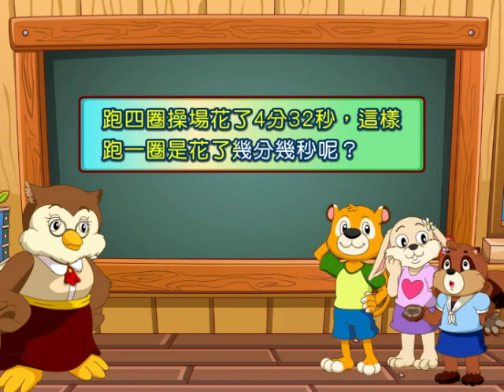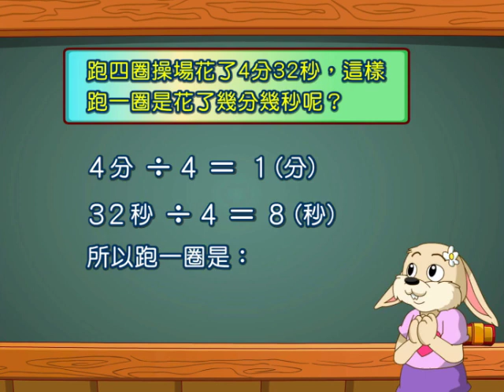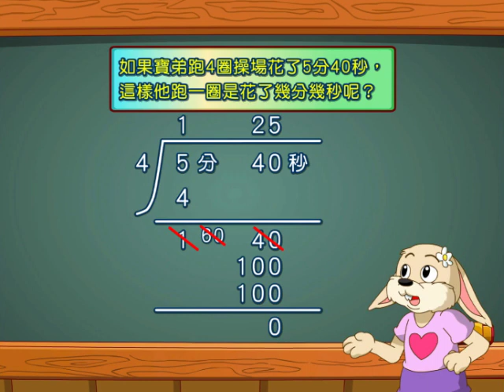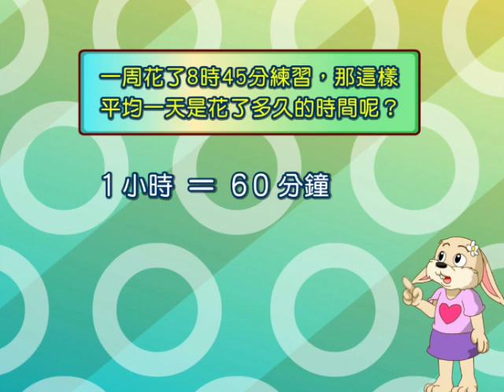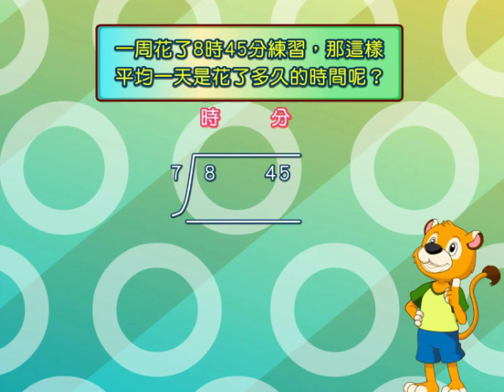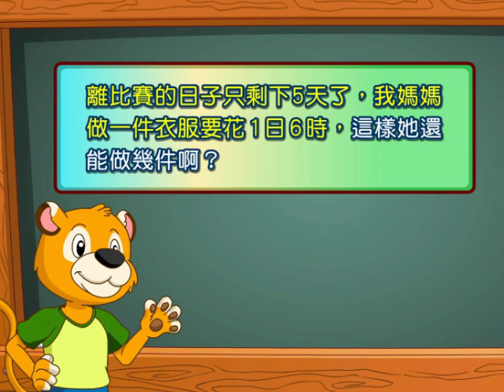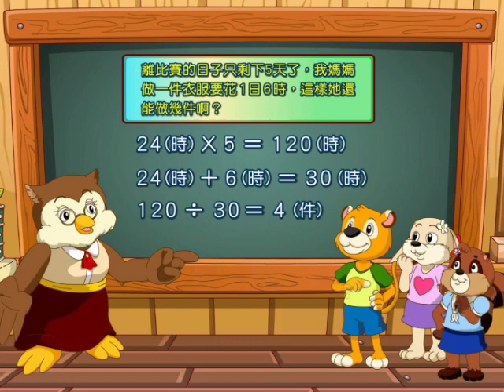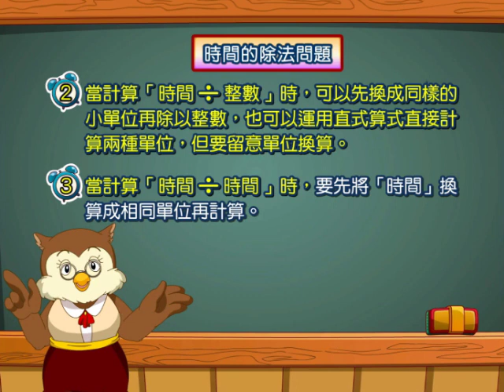數學-時間的除法問題-詳細流程教學動畫 (Mathematics-division of time)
學會了時間的乘法！如果是除法要怎麼計算呢？讓我們透過圖像教學，帶大家了解時間的計算與單位的轉換！